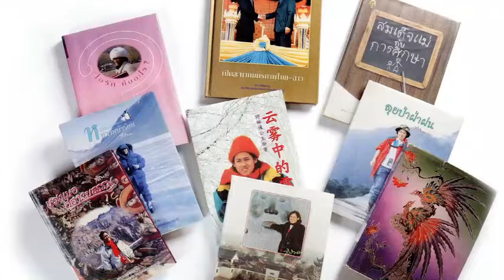สารคดีเฉลิมพระเกียรติ สมเด็จพระกนิษฐาธิราชเจ้ากรมสมเด็จพระเทพรัตนราชสุดาฯสยามบรมราชกุมารี